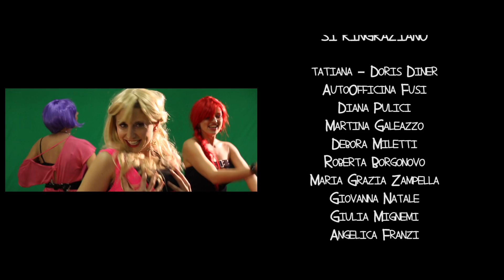TUONO LIRICO feat. CASSANDRA - Te stesso (mai) - OFFICIAL VIDEO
ARTISTA: Tuono Lirico feat. Cassandra
ALBUM/EP: Grandine
TRACCIA: Te stesso (mai)

ATTRICI: Lucia Invernizzi aka "Cassandra" con Tania Petroni, Giulia Stefenelli

PRODUZIONE VIDEO: AltroPianeta
REGIA & MONTAGGIO: Giuseppe Zampella
FOTOGRAFIA & POST-VIDEO: Michele Cherchi Palmieri
ASSISTENTE OPERATORE: Andrea Mammoliti
PRODUZIONE: Federica Agresti, Mara Mastrandrea
SEGRETARIA DI EDIZIONE: Valentina Fratello
SOUND & PRESA DIRETTA: Mattia Pontremoli
MAKE UP: Cristina Rossi
COREOGRAFIA: Tania Petroni
FIGURAZIONI SPECIALI: Erika Belcore, Pietro Sala, Santiago Torresagasti
FIGURAZIONI: Antonio Zampella, Nicolò Fratello, Angelo Mozzillo, Matteo Damiani,
                       Dario Spera

SI RINGRAZIANO: Tatiana/Doris Diner, AutoOfficina Fusi, FranaOne, Diana Pulici,
                             Martina Galeazzo, Debora Miletti, Roberta Borgonovo, Maria Grazia
                             Zampella, Giovanna Natale, Giulia Mignemi, Angelica Franzi, Silvia
                             Esposito, Claudio Roveda, Federico Milan, Emanuele Pullini